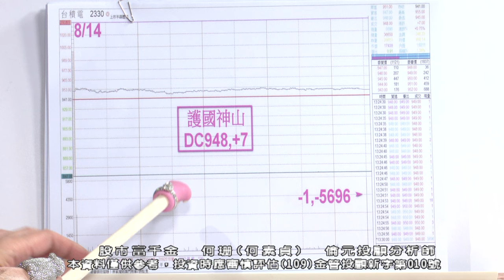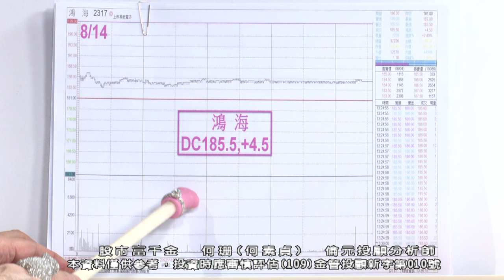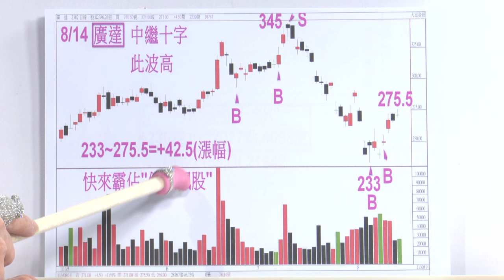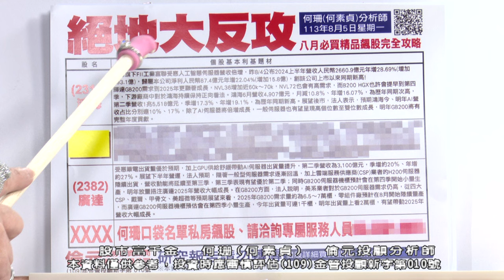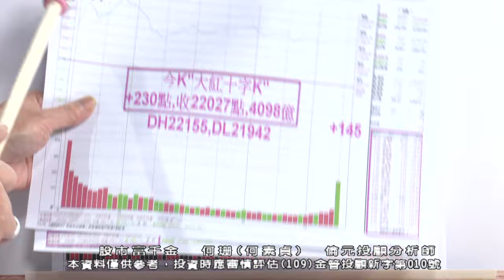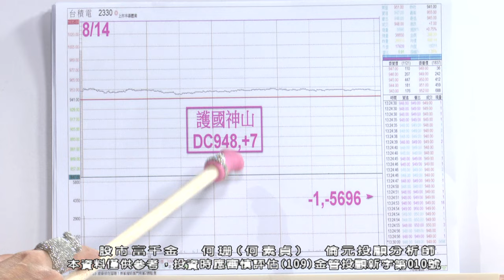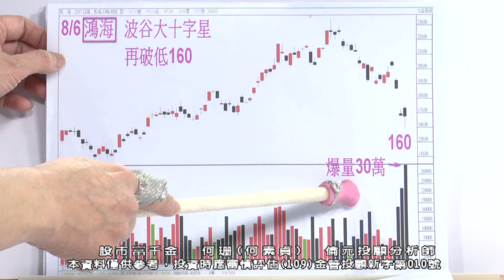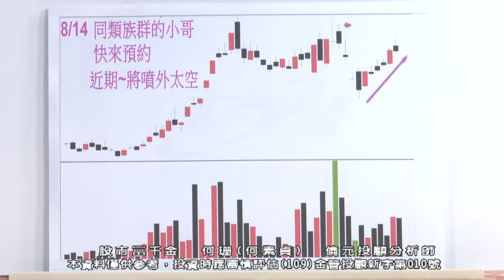20240814 1900 何珊 股市富千金